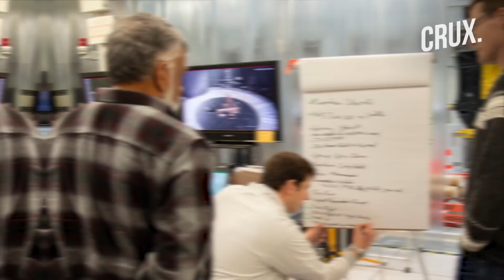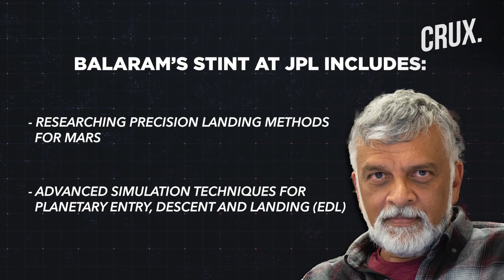Meet Bob Balaram, Indian Engineer Behind NASA’s Mars Ingenuity Helicopter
NASA made history as its Ingenuity helicopter took a historic flight​ on Mars. Ingenuity is the first machine from Earth ever to fly like an airplane or a helicopter on another planet. Meet Dr J Bob Balaram, the Indian engineer from IIT Madras, who designed the Mars Ingenuity Helicopter.